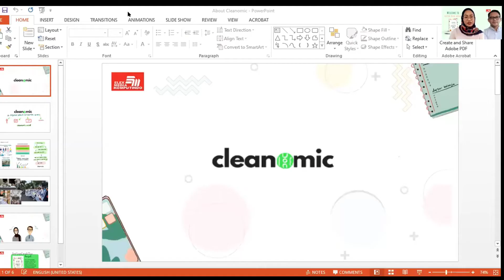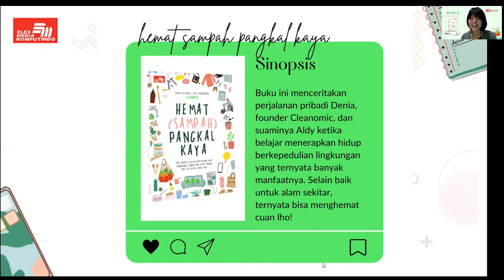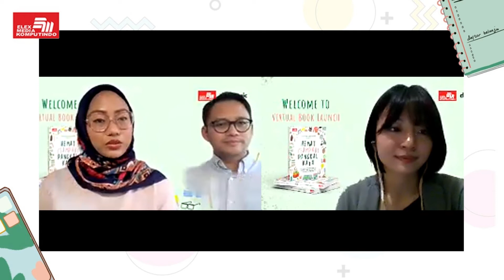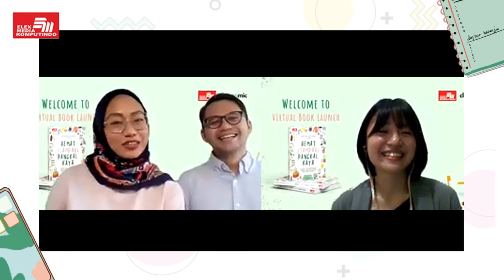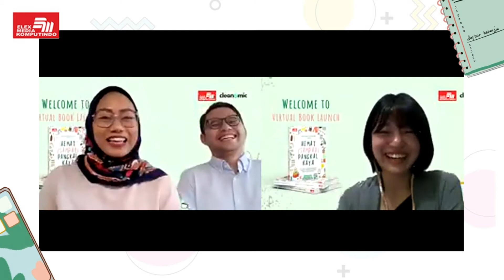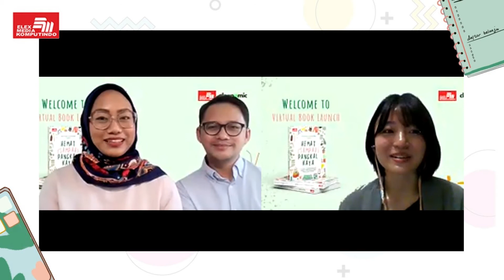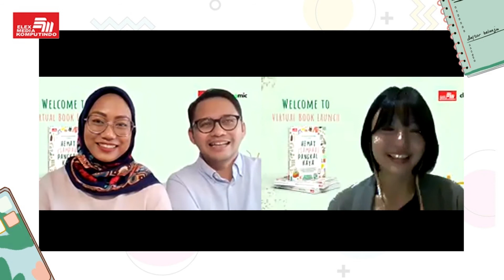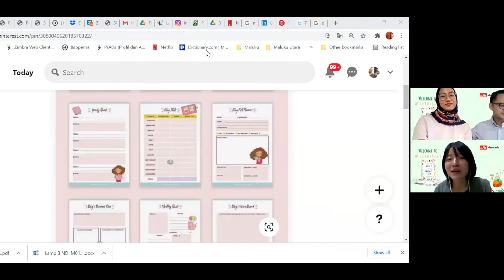Virtual Book Launch: Hemat (Sampah) Pangkal Kaya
Denia Isetianti dan Aldy Mardikanto sebagai Founder of Cleanomic juga penulis buku Hemat (Sampah) Pangkal Kaya.